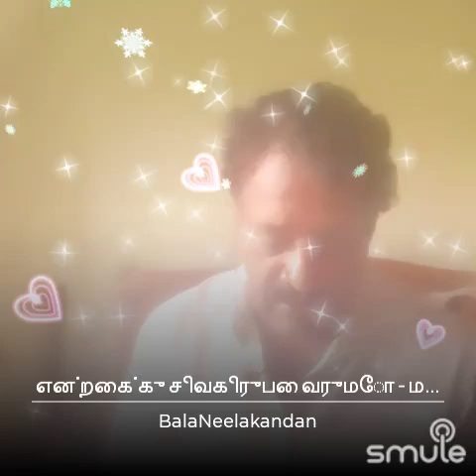என்றைக்கு சிவகிருபை வருமோ - முகாரி - நீல கண்ட சிவம்" - Dr Neelakandan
Listen to me sing "என்றைக்கு சிவகிருபை வருமோ - முகாரி - நீல கண்ட சிவம்" on Smule